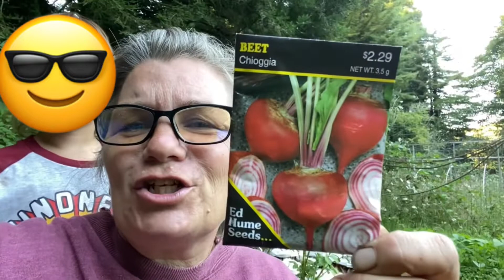Planting Chioggia Beets in Hopes to Find a Beet I’ll Like to Eat! Plus They’re Pretty 😁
I do not like beets.  Period. However, it was suggested to me to try Chioggia beets “they don’t taste like dirt” 😁.   Planting beets as the 85th outif 100 different varieties of edible seeds this year
Beets are an easy to grow, nutritious vegetable.  I’m hoping these are palatable to me.  In about 69 days, I’ll let you know…